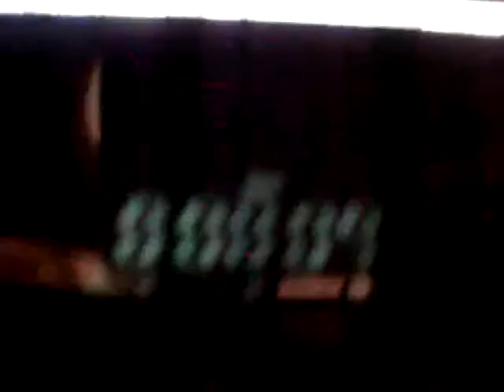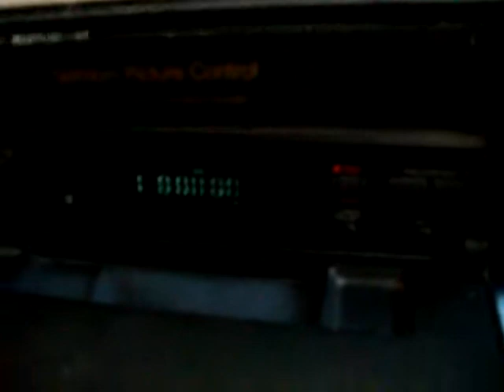Sony SLV-E10 vhs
Antworld 2012 prersents